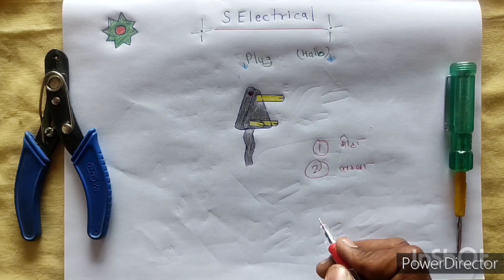plag mai earthing pin mota & lamba q hota hai?